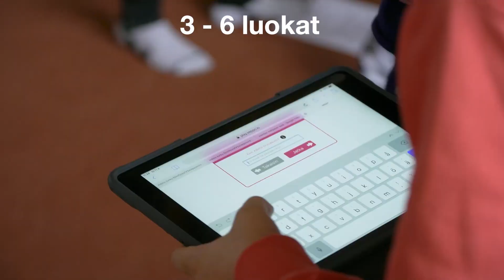Kielikarnevaali 2019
Turun Kielivirta-hankkeen Kielikarnevaali yli 1000 Turun, Naantalin ja Raision alakoulujen kieliluokkien oppilaille. Kielikarnevaalissa tutustuttiin vieraisiin kieliin toiminnan, leikin ja pelaamisen avulla.